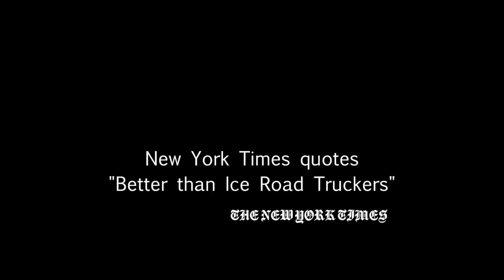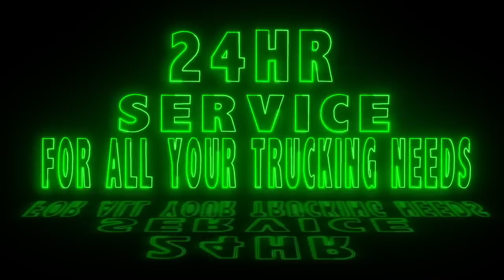COAL MINE RAIL, TOWN SHACKS